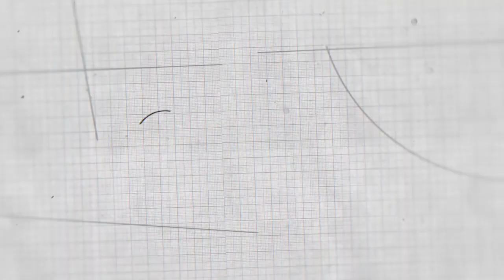INICIATIVAS | Nuevo liderazgo del Centro de Biotecnología FEMSA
Héctor Cabrera, director del Centro de Biotecnología FEMSA y José González, profesor investigador y director adjunto del Centro de Biotecnología FEMSA de la Escuela de Ingeniería y Ciencias asumen el liderazgo del centro de investigación el 24 de septiembre del 2018.